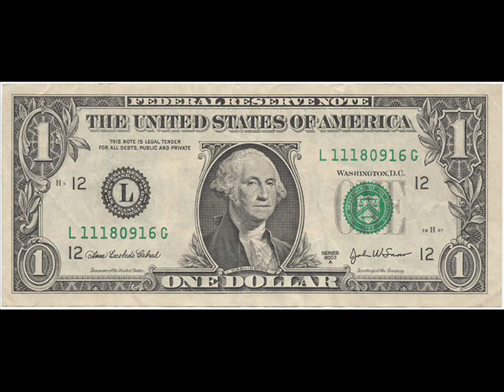Cowboy Logic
Cowboys and their logic
Song By Michael Martin Murphy